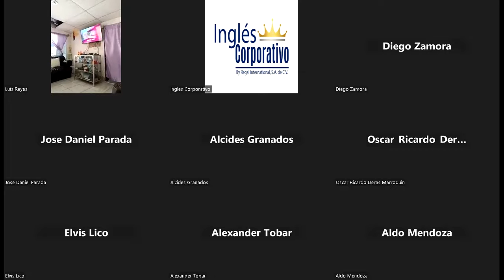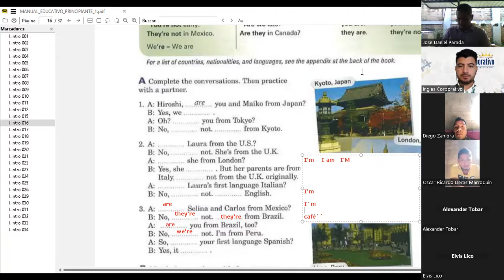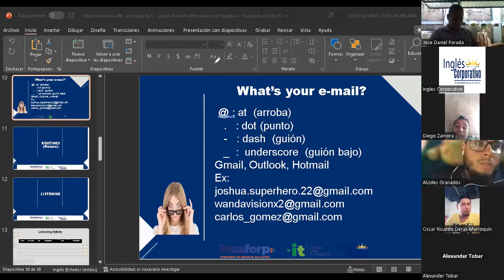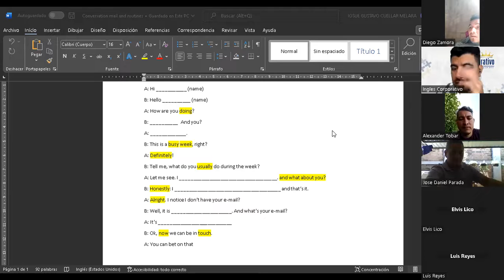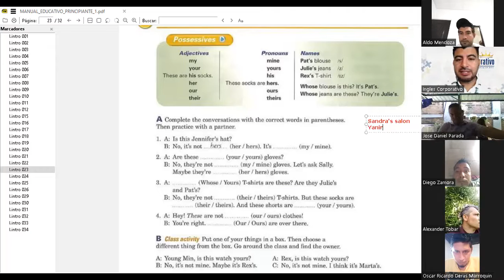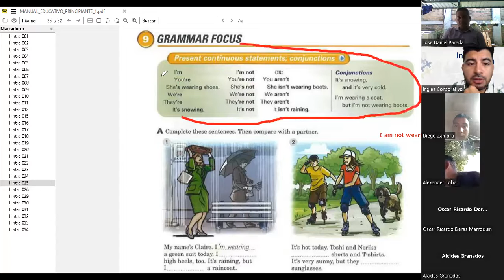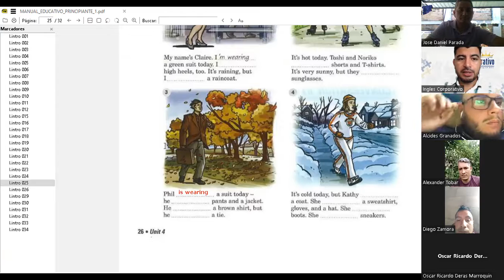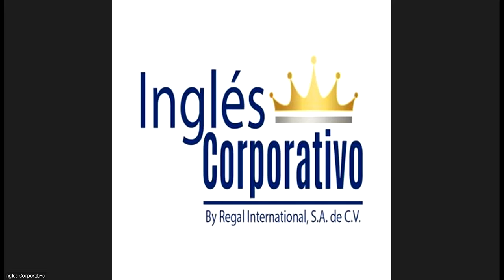Inglés Corporativo-30-10-2022-I'm not wearing boots!